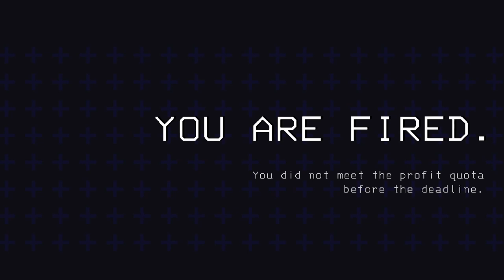Lethal Company is EXTREMELY FUN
A continuation of my first time in Lethal Company. With a fiend, this game is extremely fun. If you haven't tried it yet I recommend the game. In this round we try and fail several times. If enough people like this kind of stuff maybe I will start a discord and we can play together.